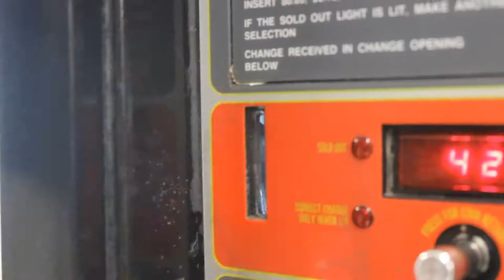15 Second Quick Cuts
15 Second Quick Cuts
By: Cindy Hong

Actors: Omar
            Jamie Lustig

Editor: Cindy Hong
Setting: Heart Lake Secondary School

Assignment #3 for Communication Technology

Story: A guy is walking to the vending machine. He inserts a coin, presses the button for the drink he wants and waits. He is confused as to why nothing happened. So he furiously presses the button a few more times, he gets mad, kicks the vending machine and walks away. Who knew that this whole time, someone has actually been watching secretly behind the door. He walks over, presses the button, the drink dispenses and he walks away with it.